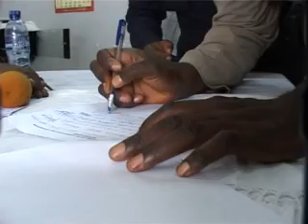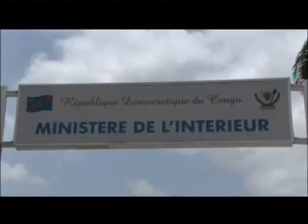JT DU 16/02/14 OSCARD TELE 7